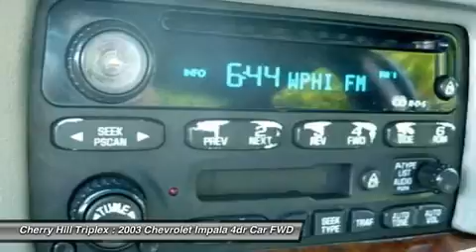2003 CHEVROLET IMPALA Cherry Hill, NJ 76549A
2003 CHEVROLET IMPALA Cherry Hill, NJ
Stock# 76549A
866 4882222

You'll love this 2003 Chevrolet Impala. This is a car you'll want to take home. With 69317 miles, it features Automatic transmission and an exterior color of White. Call us and be the first to open the car door today!